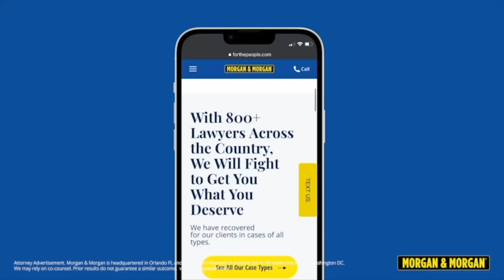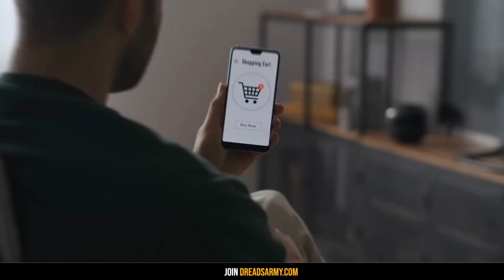Subscriber's Shocking Evidence in Backyard REVEALED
If you’re ever injured in an accident, you can check out Morgan & Morgan. Their fee is free unless they win.

Intro - 00:00
Morgan & Morgan Commercial - 00:15
Story One - 02:12 - Wisconsin
Story Two - 05:03 - San Diego, California
Story Three - 10:13 - Death Valley National Park, California
Story Four - 16:07 - Acadia National Park, Maine
Story Five - 20:55 - Arches National Park, Utah
Story Six -  28:01 - Park City, Utah